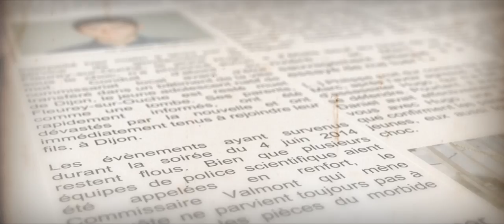LE JUGE - Episode 3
Lorsque la justice échoue à punir les jeunes coupables d'un meurtre, un citoyen anonyme s'élève pour enquêter et rétablir un verdict équitable.
Le Juge, une web-série originale de Portail Digital, en ligne tous les mardis.
Musiques It's Not Hard to Get Lost de Bryan Mathys, Show Me de Josh Woodward et Straight Down the Line de Scott Jacobs, utilisées sous licence Creative Commons.